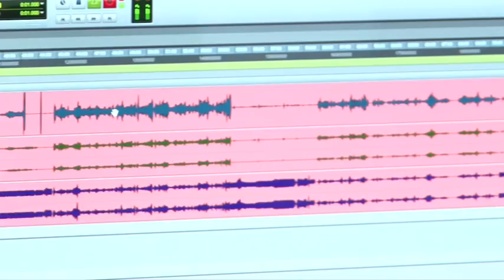Aniversario Radio Universidad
El pasado martes 29 de noviembre Radio Universidad celebró 67 años de trabajo programando y produciendo música, información y análisis. Sus instalaciones sirvieron para reunir a radioescuchas, ex funcionarios y personal actual de la radio en una especial celebración.